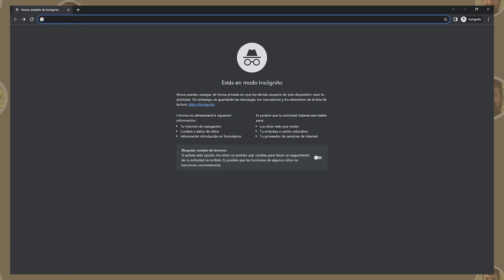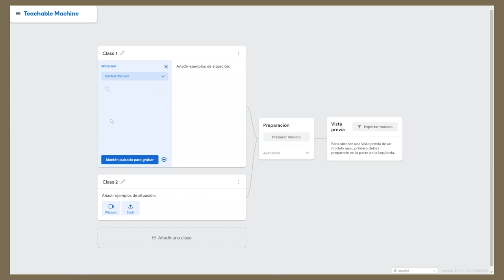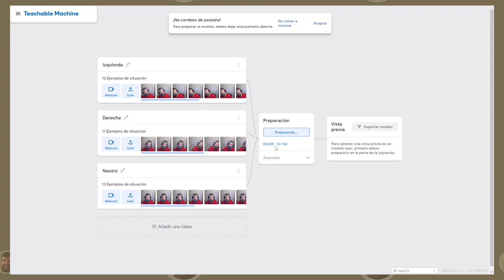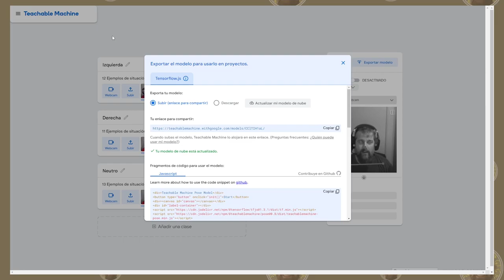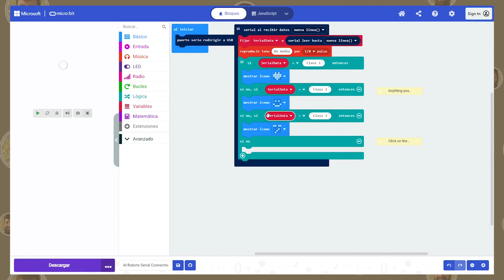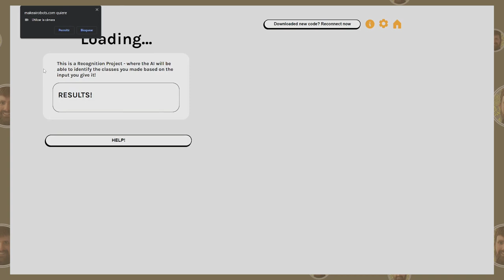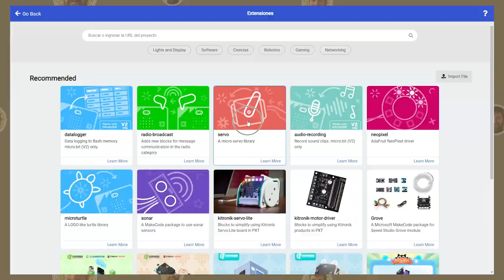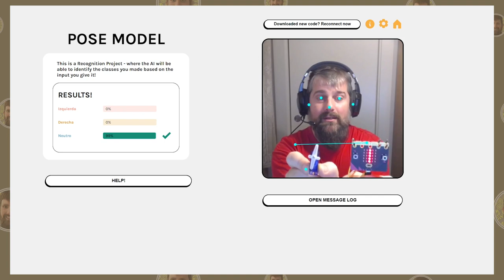Control de servomotor con Webcam y Micro:bit.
Control de servomotor con webcam (con inteligencia artificial entrenada) con la placa Micro:bit como controladora. Pensado para introducir conceptos de entrenamiento de IA, y conexiones de drivers por navegador a la placa Micro:bit.
0:00 Introducción a la práctica
1:46 Ir a web de referencia
1:55 Descripción de los 3 pasos
2:20 Paso 1 - Modelo IA postura
3:32 Paso 1 - Entrenamiento del modelo
4:08 Paso 1 - Subir modelo
4:48 Paso 2 - Programa Makecode
6:11 Paso 3 - Conexión IA-Microbit
7:01 Demo de resultado Microbit
7:27 P2 Servo -  Conexiones del servo
7:46 P2 Servo - Programa Makecode de Servo
8:28 P3 Servo  - Conexión IA-Microbit
8:50 Demo de resultado Servo
9:37 Reflexiones finales